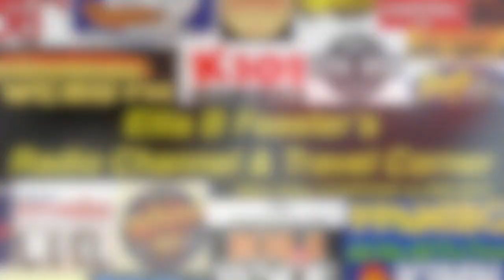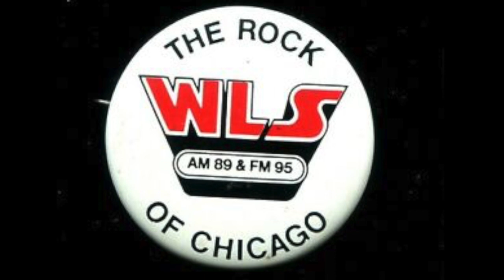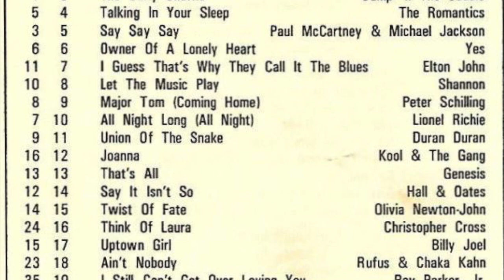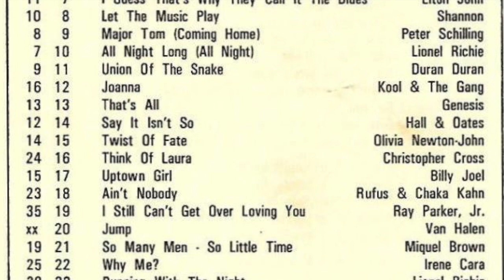WLS FM95 AM89 Chicago - Larry Lujack - Febuary 1984 - Radio Aircheck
WLS FM95 AM89 Chicago - Larry Lujack - Febuary 1984

Chicago’s 89 WLS had so many legendary personalities that grace the microphones there. Fred Winston, John Records Landecker, Tommy Edwards, Jeff Davis, and may others. But for many WLS fans, there was one name that was above all others. Super Jock, Uncle Lar. Yes, the one & only Larry Lujack.

Moving from Seattele’s KJR in 1967, Larry landed an evening shift at WCFL Chicago, beginning a relationship with the midwest that would last for decades!

Larry crusty & cantankerousness, and the listeners loved it! Lujack influenced many present-day radio personalities, like Rush Limbaugh and Howard Stern.

Larry bounced back & forth between WCFL & WLS, until 1976, when he made WLS his home. He spent many years waking Chicago every morning, until 1987 when he moved to New Mexico.

After 2000, Uncle Lar returned to the airwaves for a few years on WRLL.

Larry Lujack was inducted into the Radio Hall of Fame in 2004. He was one of a kind.